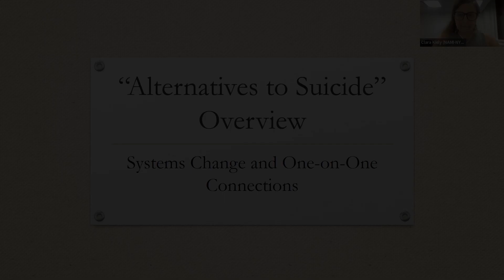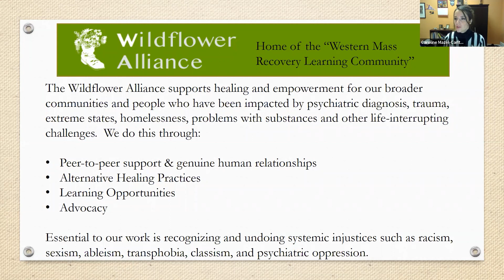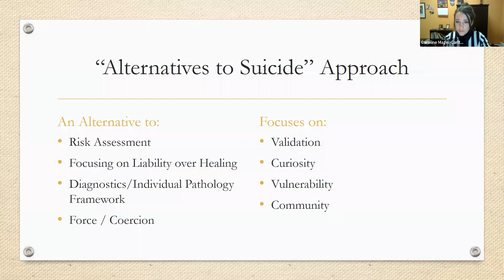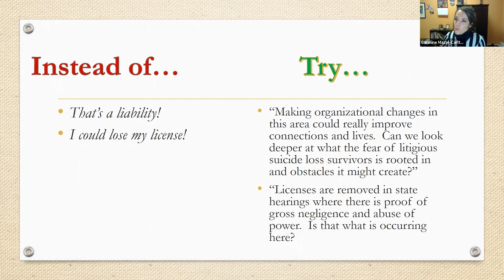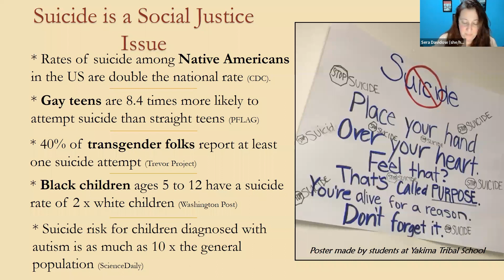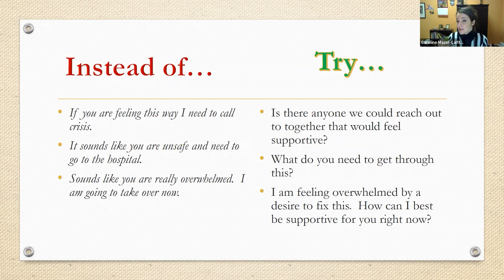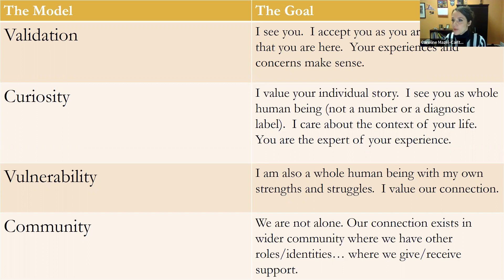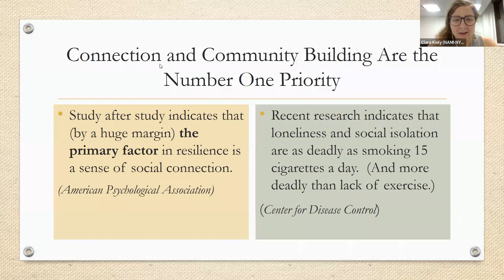Alternatives to Suicide Shifting Our Language and Approach - Español